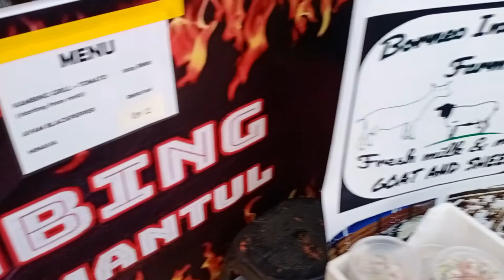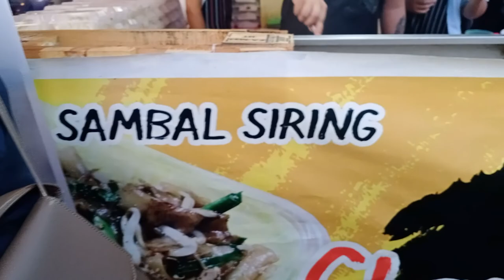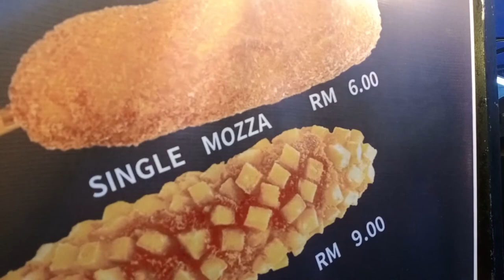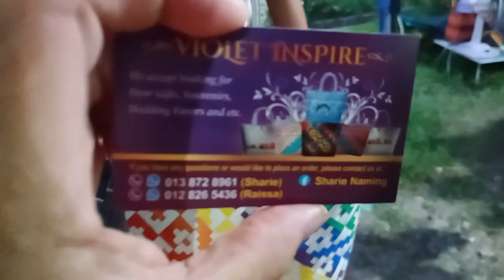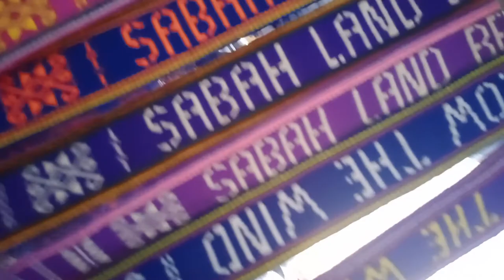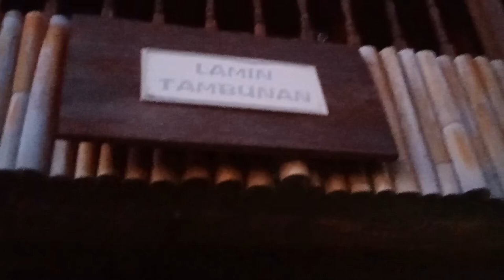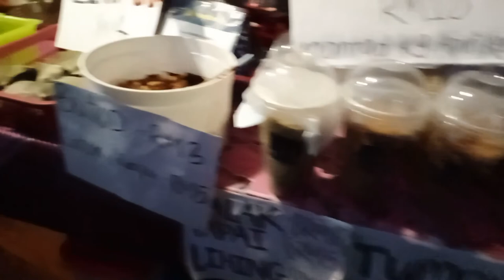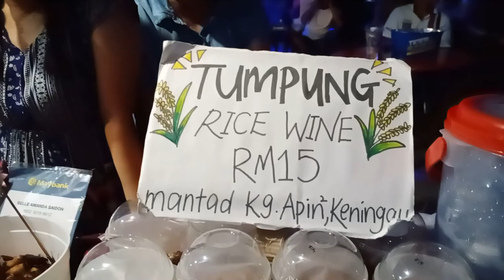Jalan-jalan di Bazar Kaamatan KDCA 2022